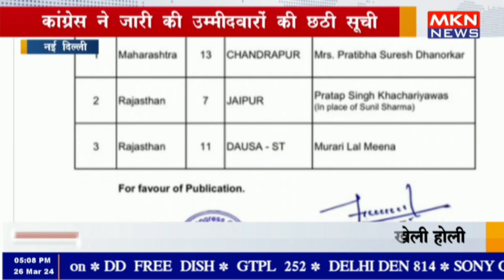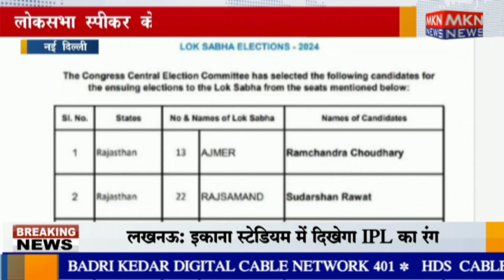नई दिल्ली - कांग्रेस ने जारी की उम्मीदवारों की छठी सूची